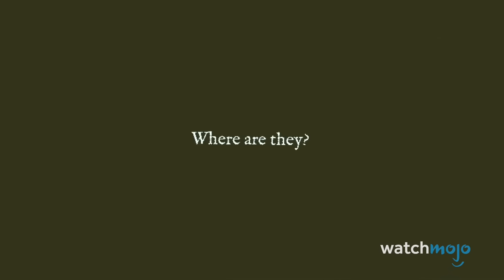Top 10 Best Indie Games of the Last 5 Years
The last five years have produced a slew of incredible indie video games! For this list, we’re only looking at indie games released between 2016 and 2021. Our countdown includes “Return of the Obra Dinn”, "Cuphead", “Disco Elysium: The Final Cut”, and more!